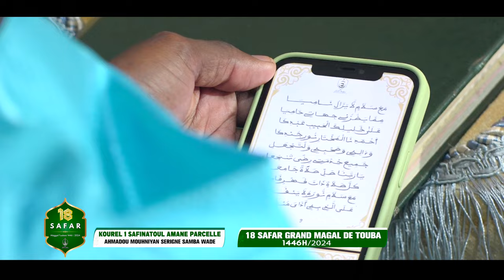ALBUM MAGAL TOUBA 2024 KOUREL 1 SAFINATOUL AMANE PARCELLE AHMADOU MOUHNIYAN SERIGNE SAMBA WADE